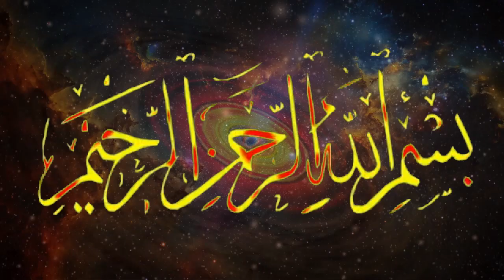Virgo Monthly Horoscope, August Predictions, Love Career Marriage, ilm e Najoom